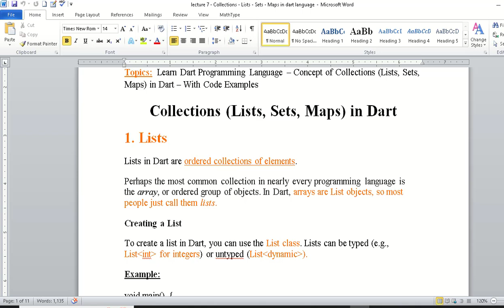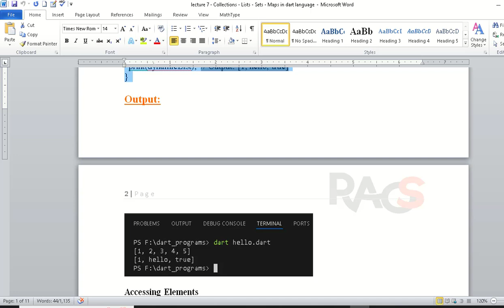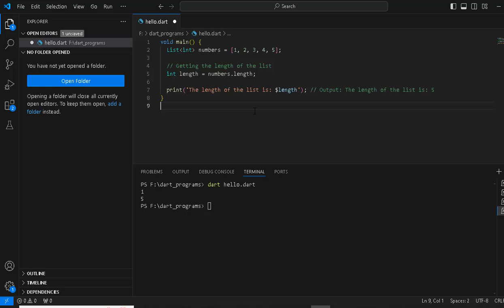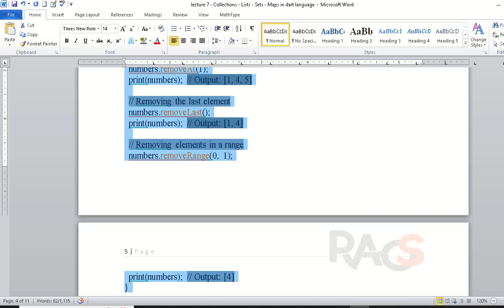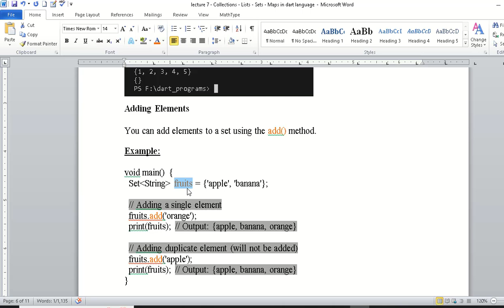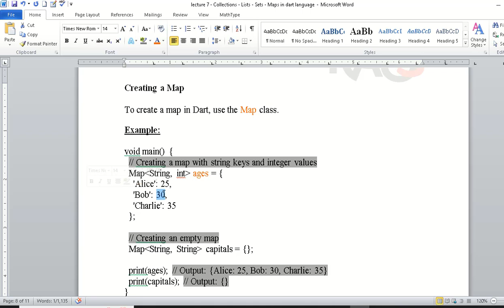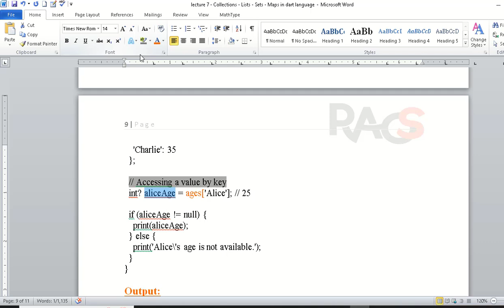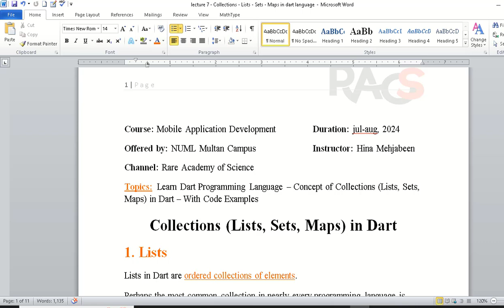Learn Dart Programming Language–Concept of Collections(Lists, Sets, Maps) in Dart–With Code Examples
Learn Dart Programming Language – Concept of Collections (Lists, Sets, Maps) in Dart – With Code Examples - by Rare Academy of Science /Hina